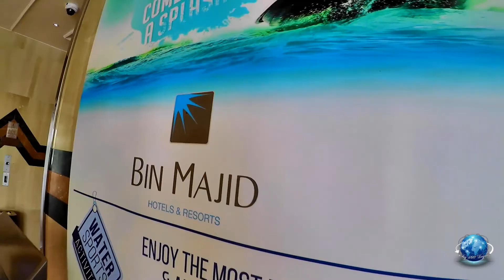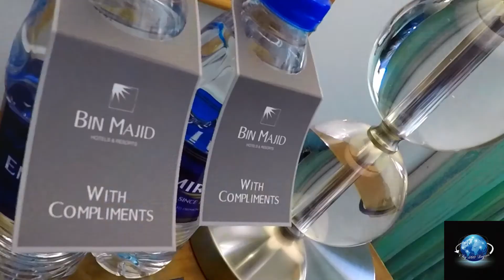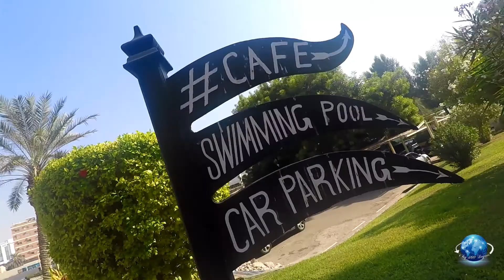BIN MAJID BEACH HOTEL RAS AL KHAIMAH | UNITED ARAB EMIRATES | HOTEL REVIEW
This video offers a glimpse and review of Bin Majid Beach Hotel Ras Al Khaimah - UAE. A perfect weekend getaway.

Equipment  :
Canon G7X

Special thanks to management and staff of Bin Majid Beach Hotel Ras Al Khaimah UAE.

Produced by : Picturesque Studioz

00:00 - 00:47 - Intro
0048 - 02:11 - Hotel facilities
02:12  - 03:17 - Rooms, gym and pool bar
03:17 -  04:55 - Buffet lunch at Al Rahala restaurant
04:56 - 05:33  - Pebbles bar
05:34 - 05:43 - Swimming pool
05:44 - 06:30 - Beach
06:31 - 06:40 - Conclusion
06:41 - 07:03 - Drone shots